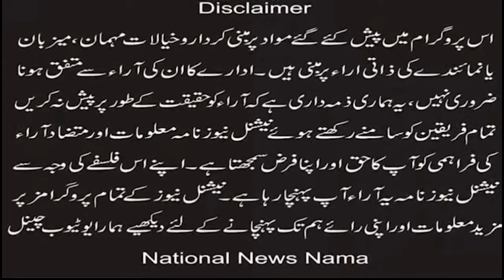The Christians of Jaranwala are not getting justice: Shabbir Shafqat